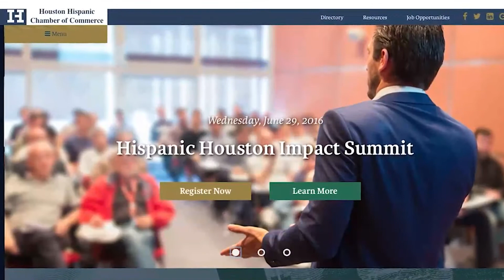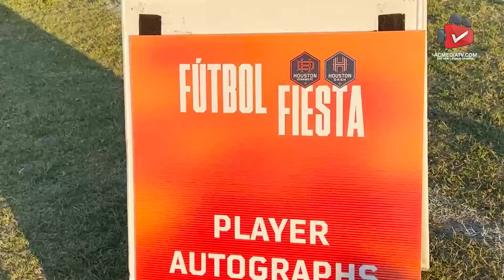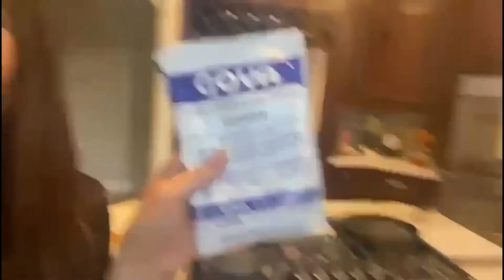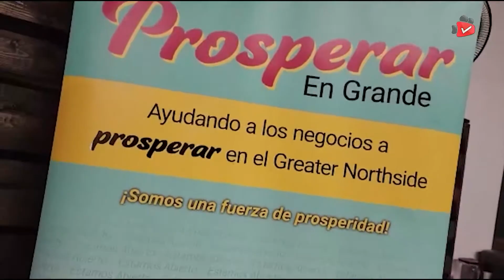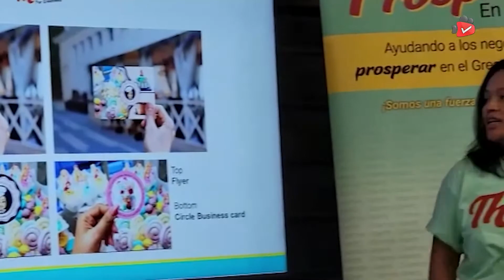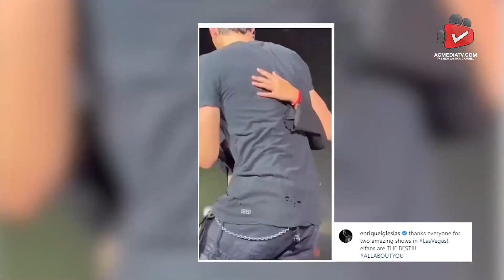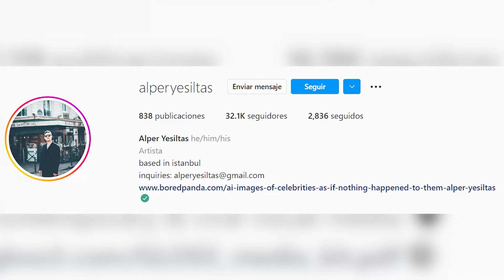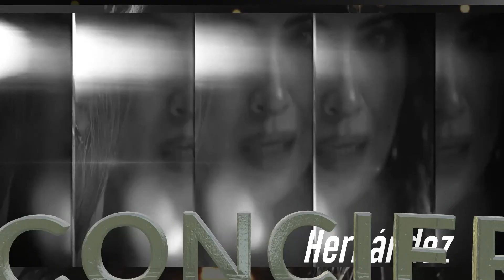Ep 871 - Omar Mendoza de ALEXA - Los ASTROS a playoff - Programa THRIVE -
Omar Mendoza, Gerente de desarrollo de negocios de ALEXA, nos presenta las novedades y nos la define como “nuestra cómplice”.
Todo el deporte con @Elitap07:Los Astros a playoffs.
Orgullo el nombramiento de Adriana como Mujer legendaria Ford por la innovación.
El programa THRIVE ofreció un curso de negocios, brindando apoyo Y CAPACITACIÓN COMercial  pequeñas y medianas empresas.

Omar Mendoza, Business Development Manager at ALEXA, introduces us to the news and defines her as "our accomplice".
All sports with @ Elitap07: The Astros to the playoffs.
Pride in Adriana's appointment as a Ford Legendary Woman of Innovation.
The THRIVE program offered a business course, providing business support AND TRAINING for small and medium-sized businesses.

adrianaencomplicidadshow es traído a tí por @goyafoods

Martes y Jueves a las 12, 4 y 8 pm.